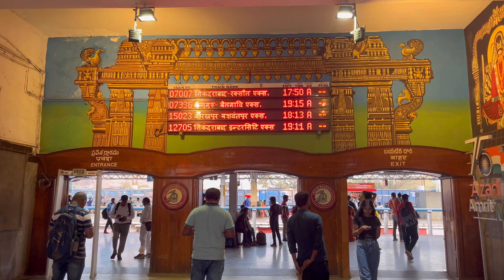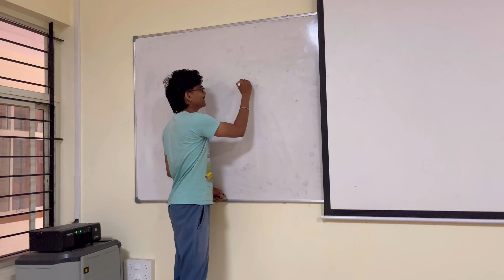IISC BANGLORE CAMPUS TOUR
These are my personal opinions, Reviews, and Updates on Ongoing Events. No intention to hurt anyone.